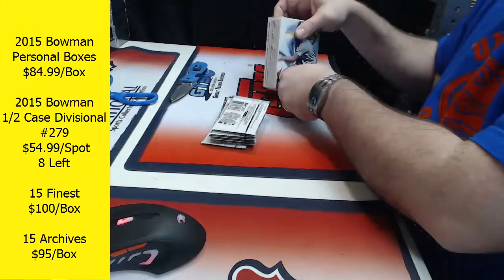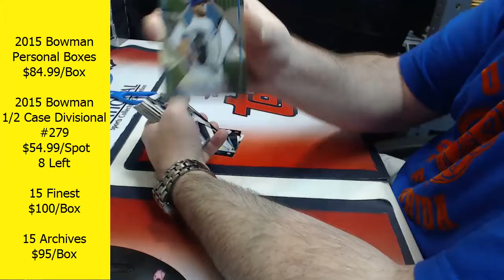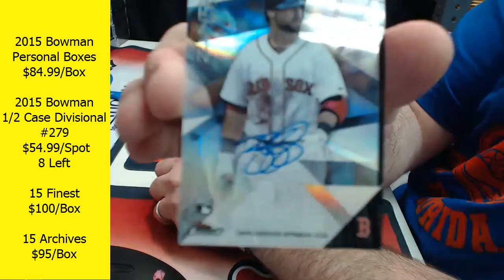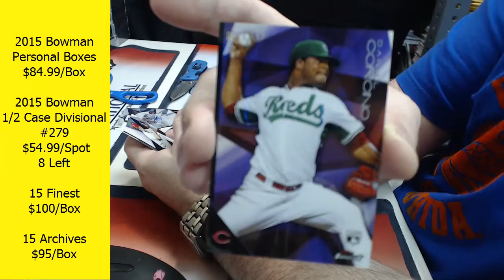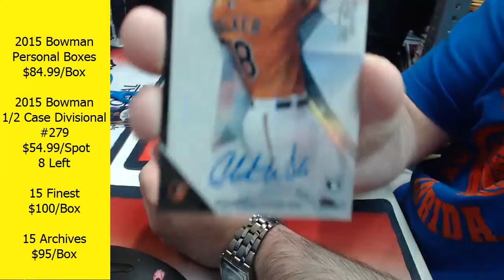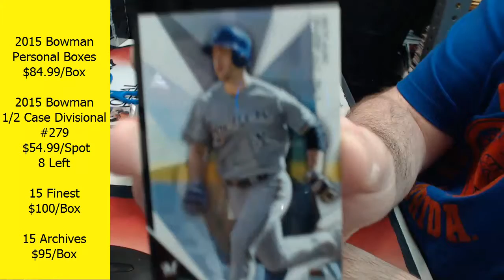2015 topps finest personal box archie